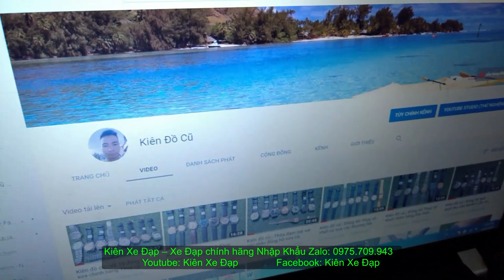Kiên Xe Đạp (ĐÃ BÁN) ĐUA TOTEM sorento khung + càng CARBON mới 95% zalo 0975709943